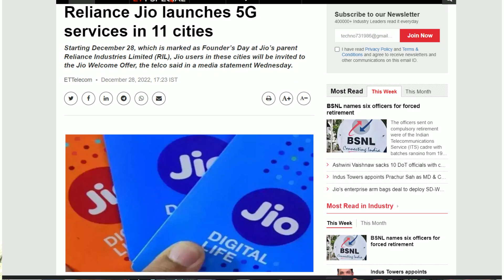Jio 5G Service Launch in 11 New Cities | Jio All India 5G Launch 2023 | Jio True 5G Network Coverage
Dosto is Video Me Maine Apko Ye Bataya Hai Ki Jio Ne Apne True 5G network Ko Ek Sath 11 Naye Cities me Launch Kar Diya He Jo badi Baat He, So Ummeed Hai Apko Ye Video Apko Bahut Pasand Aayegi.

Topics Covered in This Video:
1) Jio 5G Service Launch in 11 New Cities
2) Jio All India 5G Launch 2023
3) Jio True 5G Network Coverage
4) Jio Fastest 5G in World
5) Jio Fastest Growing 5G Network